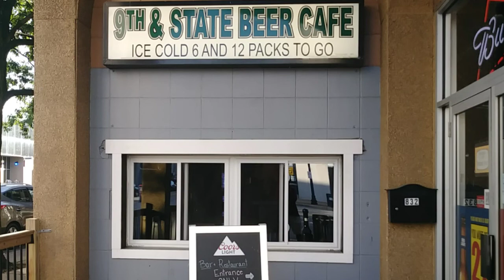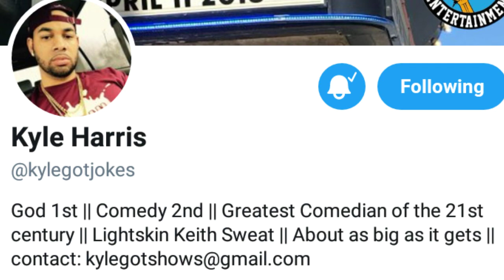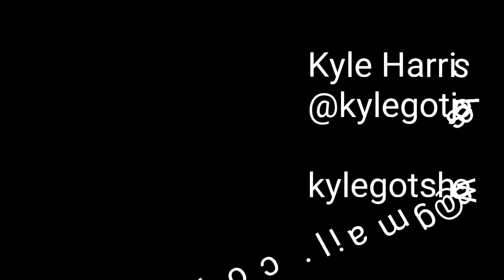The Genius of Kyle Harris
Push The Envelope caught up with the hilarious Kyle Harris at an open mic.